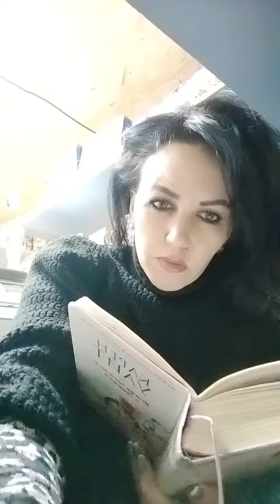9 января 2023 г.